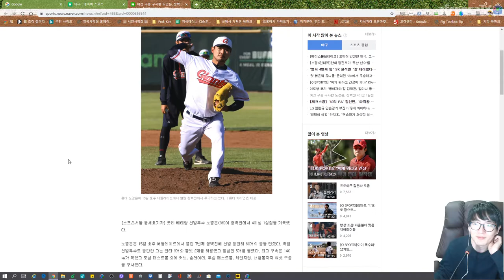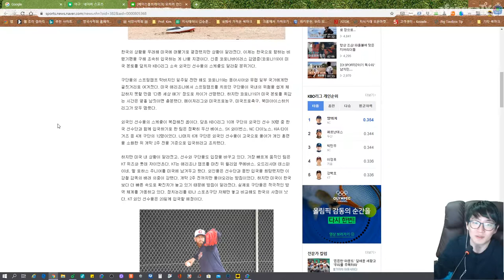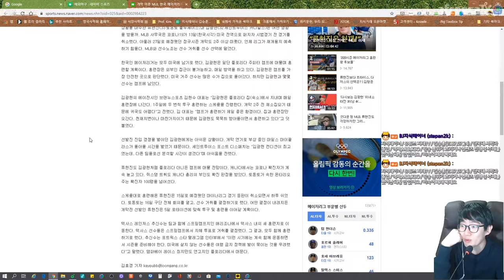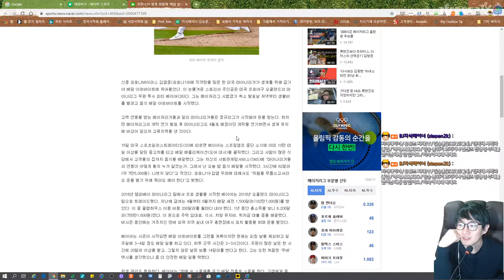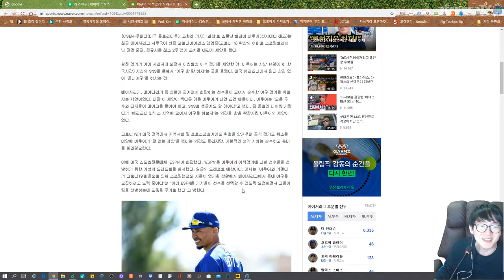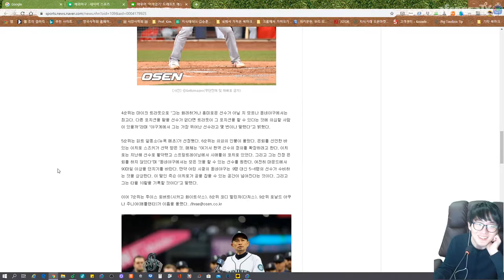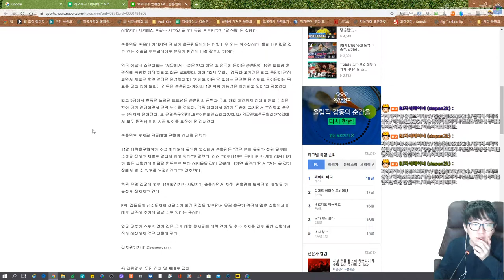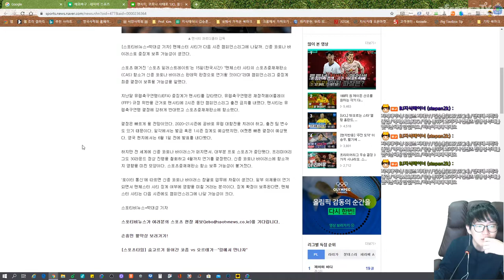지금 시국에서 ⚾️ 스포츠 🤸‍♂️ 선수들이 🤸‍♀️ 부상을 🏥 조심해야 하는 이유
시즌 리듬 다시 맞춰야 해서 이 과정에서 부상 위험이 도사리고 있어요.